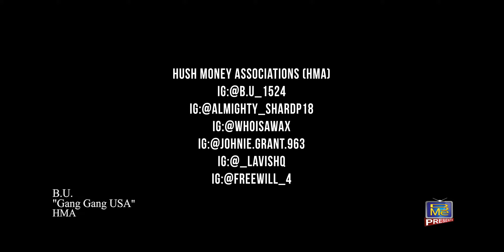BME PRESENTS OCT 18 2020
Special Guest Onyx Hick of The Onyx Effect and Rhonda Young of Rhoda Young Live plus music by B.U. of HMA